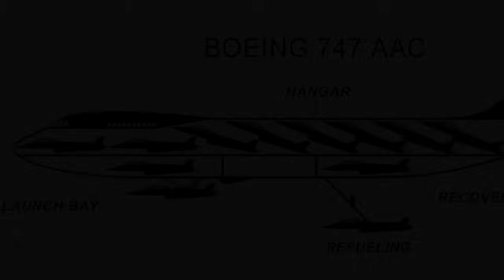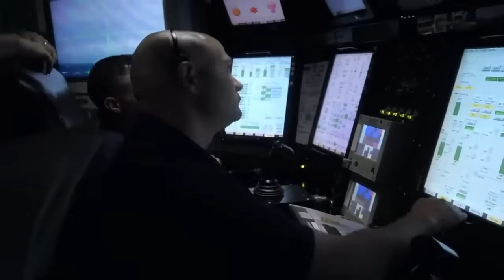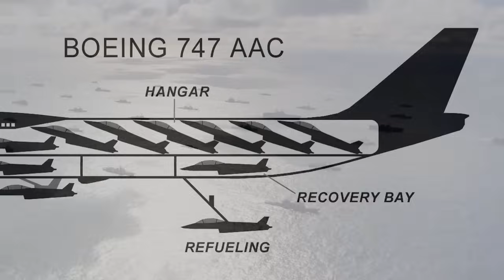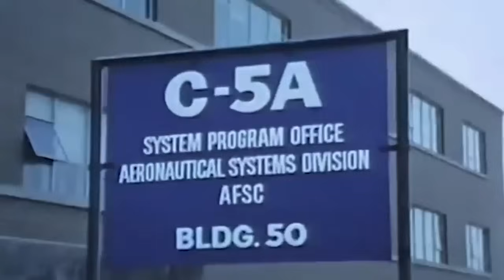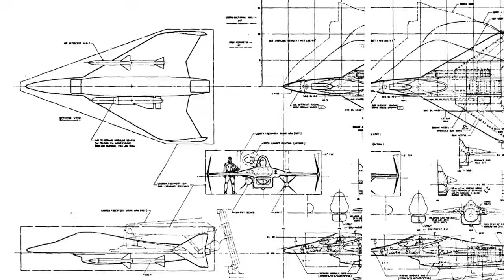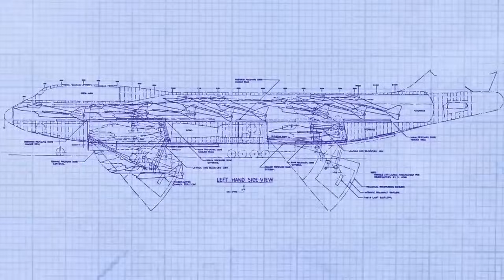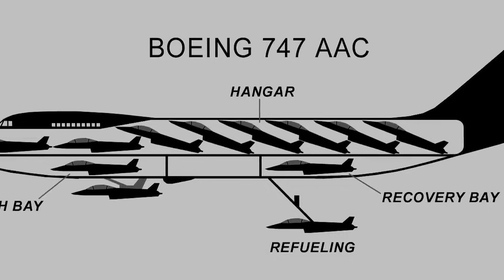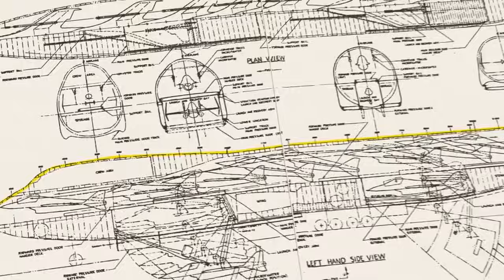KAPAL INDUK TERBANG AS, YANG PERNAH HAMPIR SAJA DIWUJUDKAN